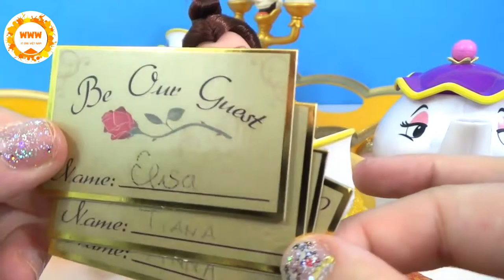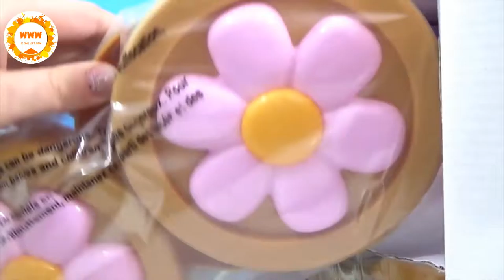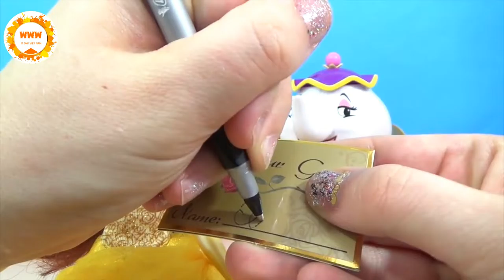Children's animation - Children's cartoon - Toys cartoon Parental Controls 2017 part 2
Children's animation - SpongeBob SquarePants -  Toys cartoon - cartoon channels for children are much loved. With a lot of video or aggregated from various sources. Will bring about significant moments of entertainment for children. Helping kids smarter, more obedient to their parents.